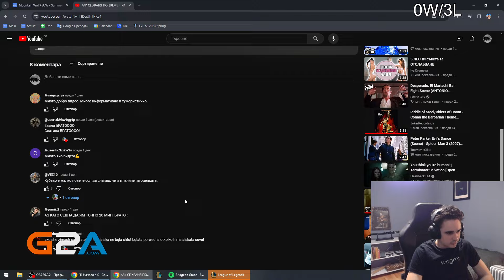SAM SULEK IS A BAD INFLUENCE | MeLeBron